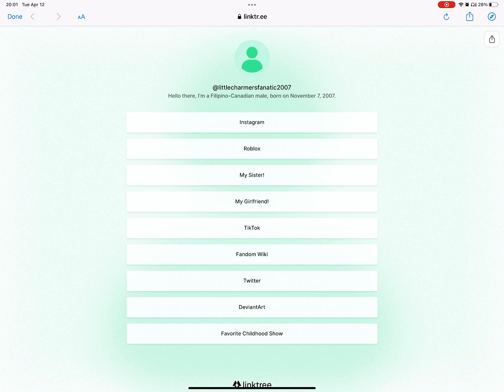Check my linktree!